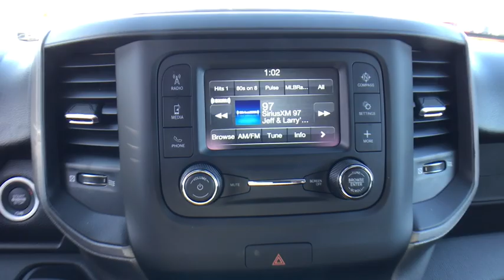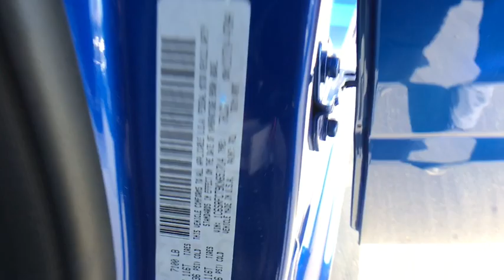2019 Ram 1500 Carson City, Dayton, Reno, Lake Tahoe, Carson valley, Northern Nevada, NV 19T7149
Blue Streak Pearlcoat New 2019 Ram 1500 available in Carson City, Nevada at Carson City Dodge Jeep. Servicing the Dayton, Reno, Lake Tahoe, Carson valley, Northern Nevada, NV area.
2019 Ram 1500 TRADESMAN QUAD CAB 4X4 6'4 BOX - Stock#: 19T7149 - VIN#: 1C6SRFCT9KN651714

1-Year SiriusXM Radio Service,26 Gallon Fuel Tank,3 Rear Seat Head Restraints,33 Gallon Fuel Tank,4 Way Front Headrests,40/20/40 Split Bench Seat,50 State Emissions,Active Noise Control System,Anti-Spin Differential Rear Axle,Bright Front Bumper,Bright Rear Bumper,Carpet Floor Covering,Chrome Appearance Group,Class IV Receiver Hitch,Cloth 40/20/40 Bench Seat,Engine: 5.7L V8 HEMI MDS VVT,For More Info, Call ,Front & Rear Floor Mats,Front & Rear Rubber Floor Mats,GVWR: 7,100 lbs,Grille Chrome Outline 1 Texture 1,HEMI badge,Heavy Duty Engine Cooling,Quick Order Package 25A Tradesman,Rear Folding Seat,Rear Power Sliding Window,SiriusXM Satellite Radio,Tradesman Level 1 Equipment Group,Transmission: 8-Speed Automatic,Wheels: 18' x 8' Premium Paint Cast